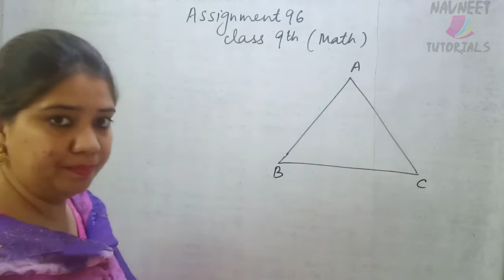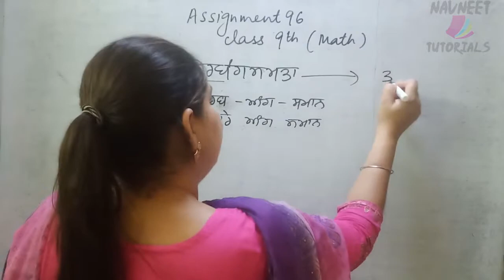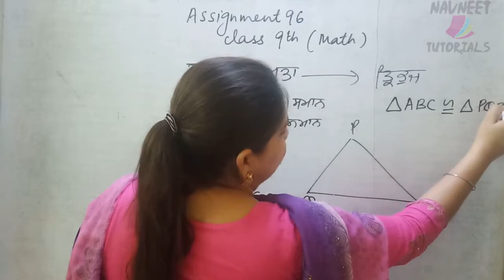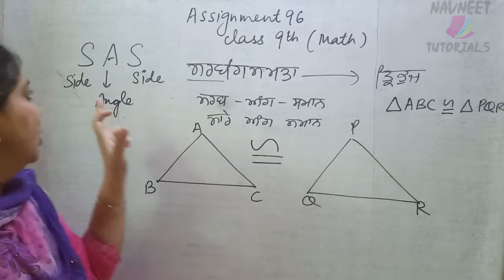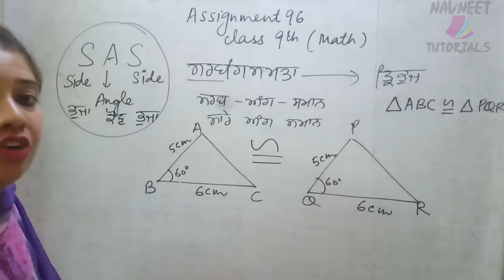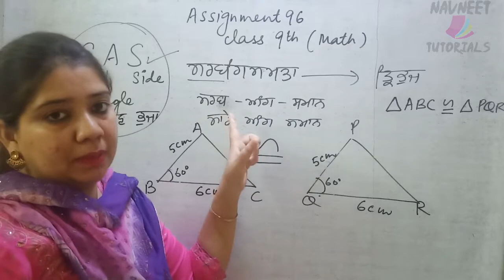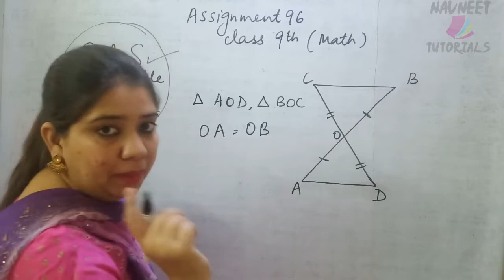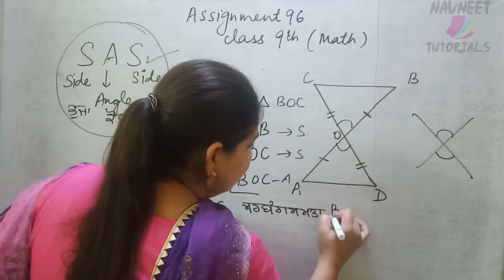Solutions of Assignment 96, Class 9th MATH PSEB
Congruence of Triangles (Conditions -  SAS)
ਤਿ੍ਭੁਜਾਂ ਦੀ ਸਰਬੰਗਸਮਤਾ

ਪੜੋਂ ਪੰਜਾਬ ਪੜਾਓ ਪੰਜਾਬ